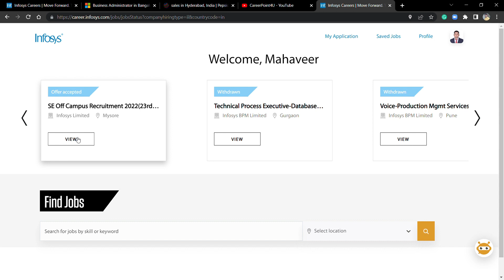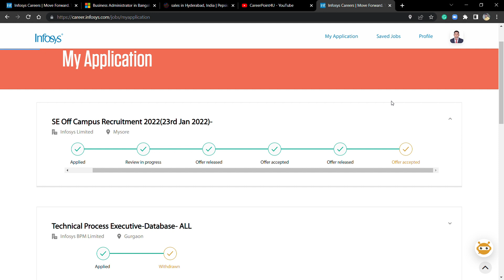Big Update From Infosys | No Service Agreement | NATS Required ?? | How to accept offer letter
TCS hiring
tcs hiring
software hiring
jobs freshers
fresher hiring
freshers hiring
Hiring freshers
STEP internship
product company
summer internship
off campus
freshers hiring
Hiring freshers
STEP internship
product company